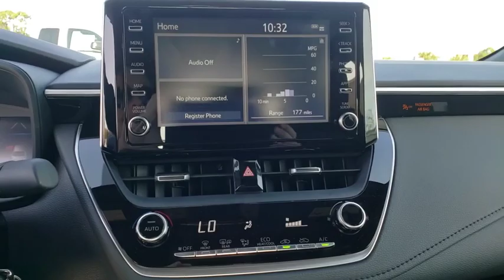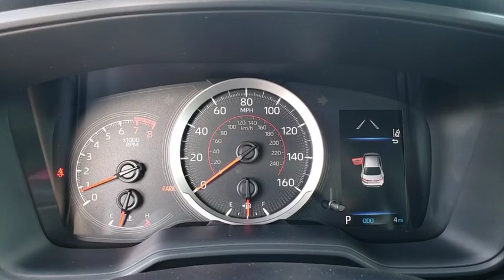2020 Toyota Corolla Jacksonville Beach, Orange Park, Middleburg, Macclenny, Callahan T200513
Bluprint New 2020 Toyota Corolla available in Jacksonville, Florida at Ernie Palmer Toyota. Servicing the Jacksonville Beach, Orange Park, Middleburg, Macclenny, Callahan, FL area.

Recent Arrival! 31/40 City/Highway MPG Bluprint 2020 Toyota Corolla SE 2.0L I4 DOHC 16V